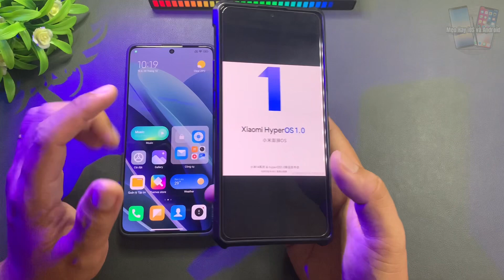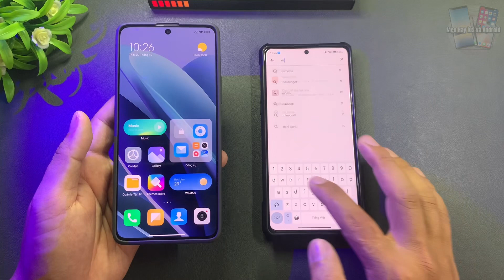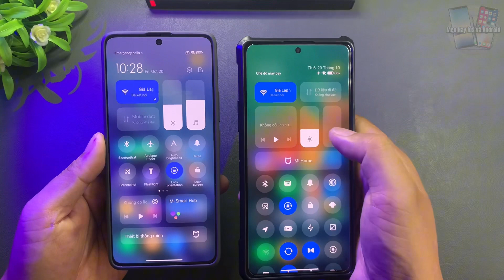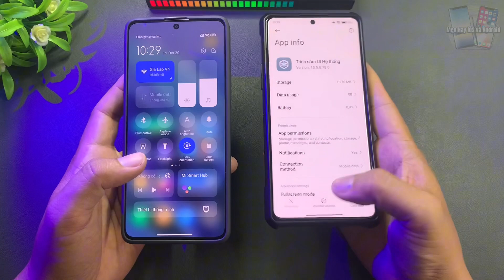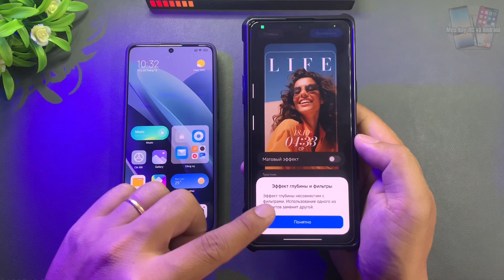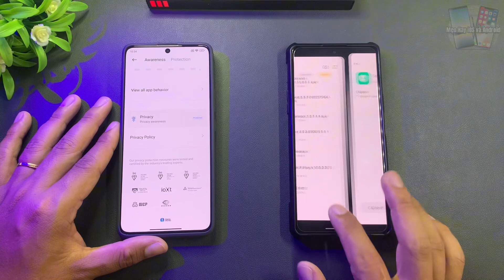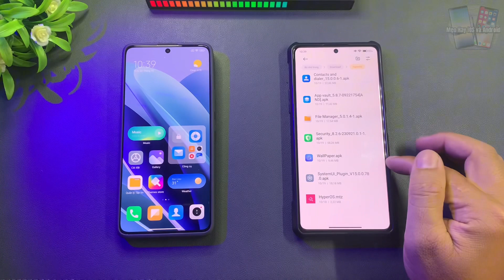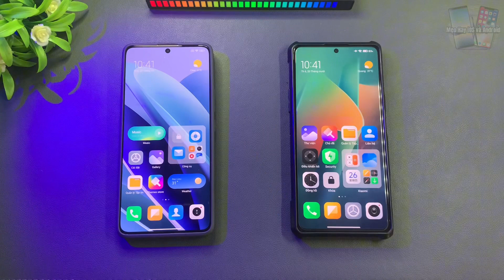Cập Nhật Ứng Dụng Hệ Thống HyperOS Trên Miui 14 Miui 13 | HyperOS Control Center For Miui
Xiaomi được cho là đang phát triển Hệ Điều Hành Xiaomi HyperOS Dựa Trên Android, hiện tại đã có những ứng dụng hệ thống của HyperOS được trích xuất ra để có thể cài đặt lên những thiết bị chạy Miui khác.
Cùng Mẹo Hay iOS và Android cập nhật những ứng dụng hệ thống này nhé!
Lưu ý sao lưu dữ liệu và chấp nhận các rủi ro có thể xảy ra khi cài đặt cập nhật, các bản update beta có thể không tương thích với tất cả dòng máy:
File:
Mở Hộp Và Trên Tay Redmi Note 13 Pro Săn Sale Shopee Giá 4,2 Triệu | Viền Màn Hình Siêu Mỏng